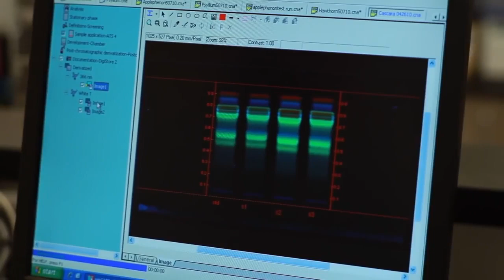Качество – прежде всего! Компания NSP